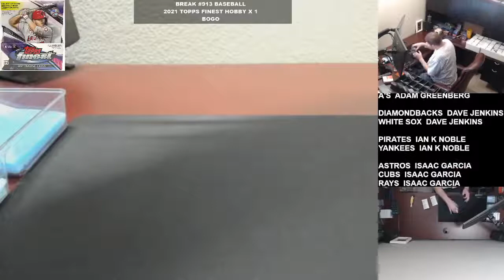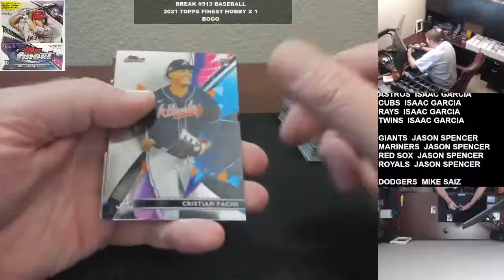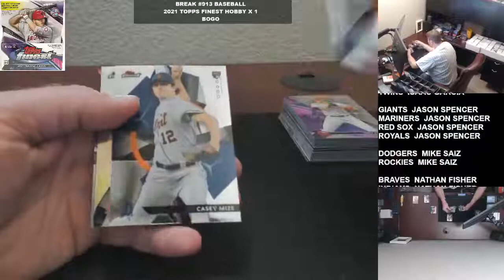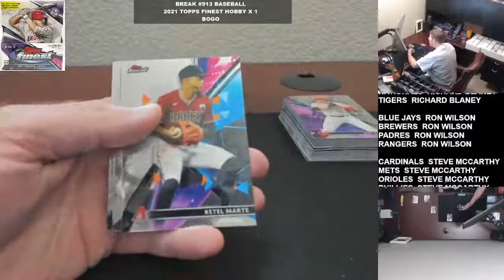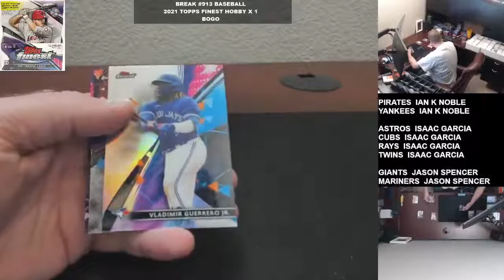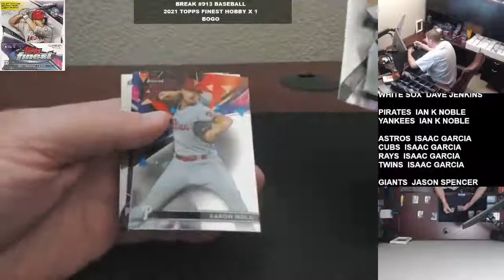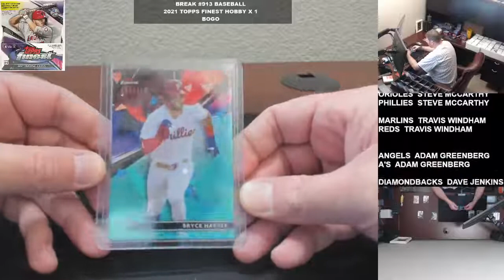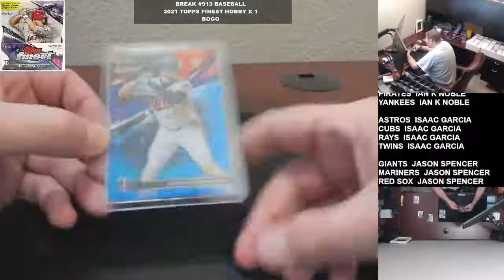Break #913 Baseball 2021 Topps Finest Hobby x 1 BOGO 06 06 2021